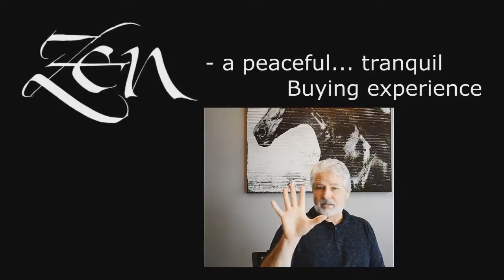Patio Doors Highland Lakes TX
No Salesman in your home. Window Quotes in 5 Minutes. Replacement Windows in Austin Tx.  Zen Windows is a Replacement Window Company located in Austin Tx.

Customer-Driven Design

We offer the following types of replacement windows in Austin TX:

Awning windows
Bay windows
Bow windows
Casement windows
Double hung windows
Garden windows
Hopper windows
Picture windows
Round top windows
Slider windows
Special shape windows
Patio doors